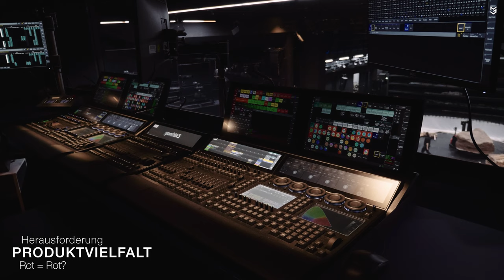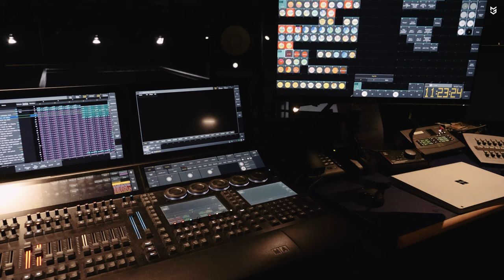Lichttechnik am Münchner Volkstheater: Interview mit Björn Gerum, Leiter Beleuchtungsabteilung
0:39 Der Neubau des Münchner Volkstheaters – eine einmalige Chance?
1:52 Worauf wurde beim Umbau Wert gelegt?
7:30 Saal-Beleuchtung: Blumentopflampen
8:10 Die Neuausstattung der Bühne 1
13:55 Herausforderung Produktvielfalt
22:01 Ein Blick auf die Bühne 1

Das Münchner Volkstheater hat eine spannende Geschichte hinter sich: Seit 1983 war es in einer umgebauten Mehrzwecksporthalle untergebracht, Im Herbst 2021 wurde die Spielzeit dann im nagelneuen Neubau eröffnet, auch er ein Faszinosum: Handelt es sich doch nach dem Schwere Reiter und der Isarphilharmonie um den dritten Kulturneubau Münchens, der unter Einhaltung des Zeit- und Kostenplans fertgigestellt wurde.

Björn Gerum, der Leiter der Beleuchtungsabteilung des Volkstheaters, hat sich im alten Domizil noch mit allerlei Einschränkungen und Kompromissen auseinandersetzen müssen. Im knapp 131 Millionen Euro teuren Neubau kann er jetzt aus dem vollen schöpfen, um die drei Bühnen des Hauses zu beleuchten.

Dabei kam ihm zugute, dass er nicht nur Beleuchtungsmeister ist, sonder auch über Erfahrung als Planer verfügt.

Das Münchner Volkstheater ist ein Repertoirehaus, Gerum legte also bei der Planung Wert darauf, eine möglichst große Bandbreite an Veranstaltungen abdecken zu können – von klassischen Theaterinszenierungen bis hin zu Live-Konzerten.

Bei der Auswahl der Scheinwerfer für die neue Spielstätte stand am Anfang ein aufwändiges und gut dokumentiertes Shootout. Wichtige Kriterien waren die Geräuschentwicklung und eine möglichst flexible Farbmischung. Wobei der Farbwiedergabeindex nicht das einzige Kriterium für eine gute Beleuchtung von menschlicher Haut ist, wie wir im Video erfahren.

Vor allem die Scheinwerfer der Vorbühne mussten sich durch geringe Geräuschentwicklung auszeichnen. Die Wahl fiel schließlich auf den Source Four LED Series 3 von ETC in Kombination mit motorisierten Hyperion-Scheinwerfern des Herstellers Spotlight. Bei den Movinglights konnten sich SolaFrame Theatre von ETC, Maverick von Chauvet Professional und Robe T2 durchsetzen. Der Robe T2 kommt in Verbindung mit einem Robe-RoboSpot-System zum Einsatz. In der Regieloge befinden sich zwei P18 von JB-Lighting, die hier hinter Glas geräuschlos für die Zuschauer ihren Dienst verrichten.

Auf der Bühne selbst kommen einige HMI-Scheinwerfer mit sechs Leistung zum Einsatz. Sie stammen vom französischen Hersteller K5600, der letzte Hersteller, der diesen Scheinwerfertyp noch produziert.

Bei den Movinglights fiel die Wahl auf den B-EYE K20 von Clay Paky, in Verbindung mit dem K20 in der HCR-Version. Erstere zur Ausleuchtung des Bühnenraums, die HCR-Version mit Sechs-Farben-Mischsystem für die darstellenden Personen auf der Bühne. Als Profiler finden der Robe T2 und der Ayrton Eurus Verwendung.

Bei einer solchen Vielzahl an unterschiedlichen Geräten ist es naturgemäß eine besondere Herausforderung,  sie alle miteinander zu matchen. Dazu nutzt Björn Gerum das GDTF-Format. Das General Device Type Format (GDTF) wurde von Vectorworks, MA Lighting und Robe Lighting konzipiert und gemeinsam entwickelt. Es soll eine einheitliche Definition für den Austausch von Daten für den Betrieb intelligenter Leuchten schaffen und ist weltweit durch DIN SPEC 15800 offiziell als offener Standard für die Unterhaltungsindustrie anerkannt. Aber auch die Emitterl-Definition der granMA3-Software kommt hier zum Einsatz. Generell wünscht sich Björn Gerum hier aber noch mehr Support durch die Hersteller. Vorerst vermessen er und sein Team die Geräte noch selbst und tragen die gewonnenen Daten in die Fixture Files ein.

Weißlicht im Theater ist in jedem Fall ein Thema für sich: Die Referenz ist hier immer noch die HMI-Lampe und alle Presets im Volkstheater München sind auf diesen Wert abgestimmt.

Auch ein neues Pult wurde für den Neubau angeschafft, nachdem im alten Domizil noch mit einer Transtechnik Prisma NTX gearbeitet wurde. Ein tolles Pult für die Arbeit im Theater, aber leider nur noch sehr bedingt geeignet für den Einsatzm im Zusammenspiel mit Movinglights.

Die Wahl fiel schließlich auf die grandMA3 von MA Lighting mitder Software ebenfalls in der 3er-Version.

Bei der Entscheidung zwischer additiver und subtraktiver Farbmischung hat Björn Gerum einen klaren Favoriten, den er uns ebenfalls im Video verrät.